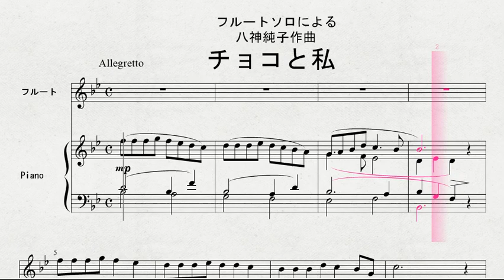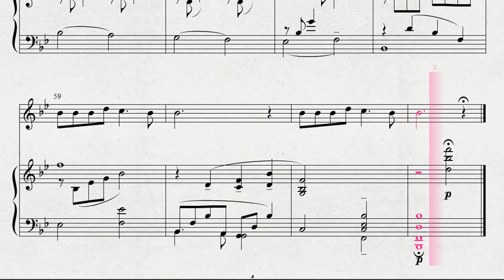八神純子作曲 「チョコと私」 FL 伴奏